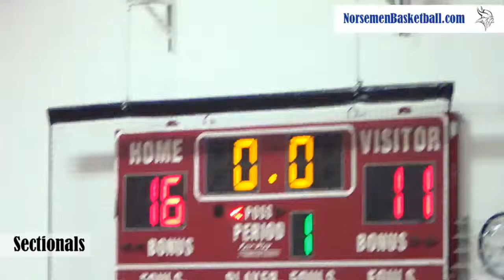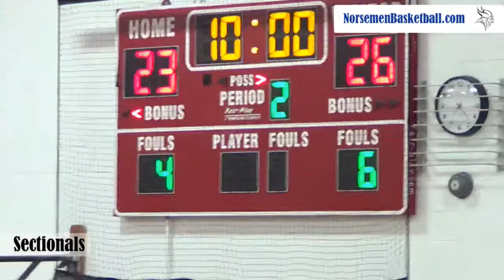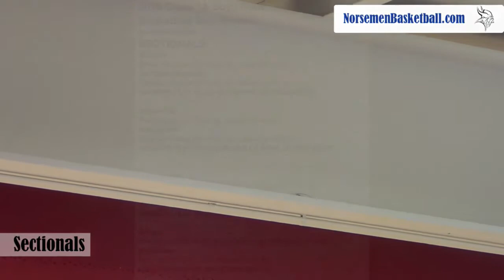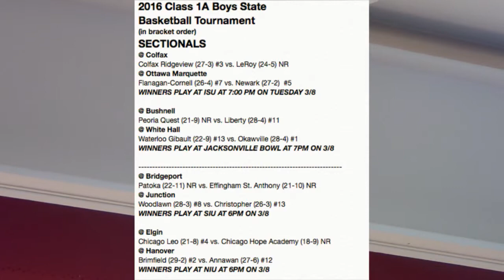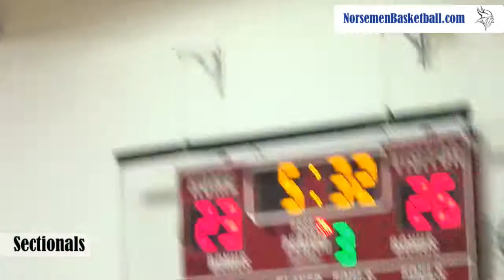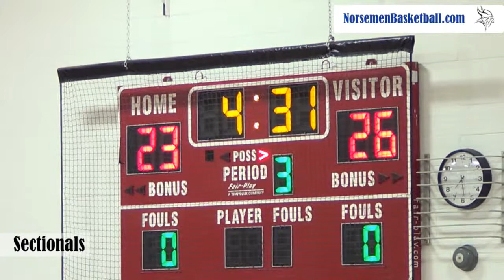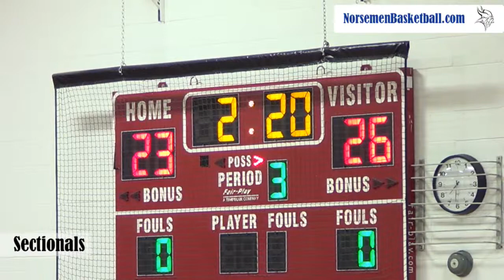2015-2016 Boys Basketball - Sectional Championship - 2nd Quarter - Newark vs Flanagan - 2016-03-04